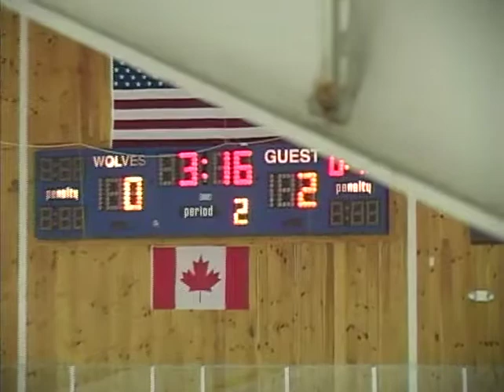G22-3/8/15 Duxbury vs. Barnstable